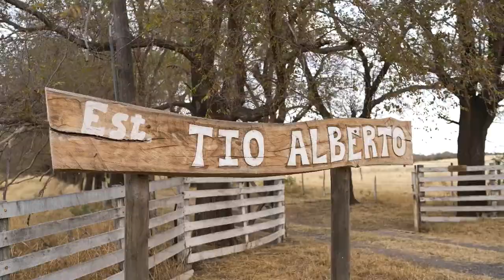Confección de tejido de red eléctrico para manejo de animales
Grupo Interdisciplinario Ovino. FAV - UNRC